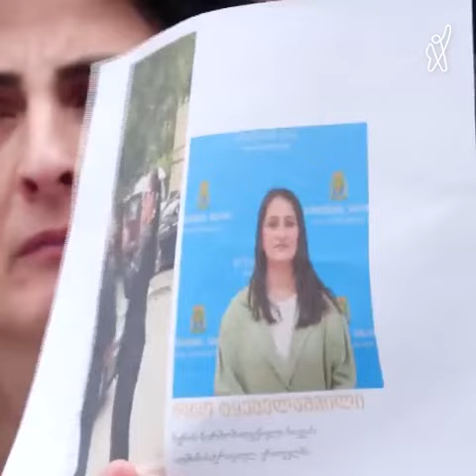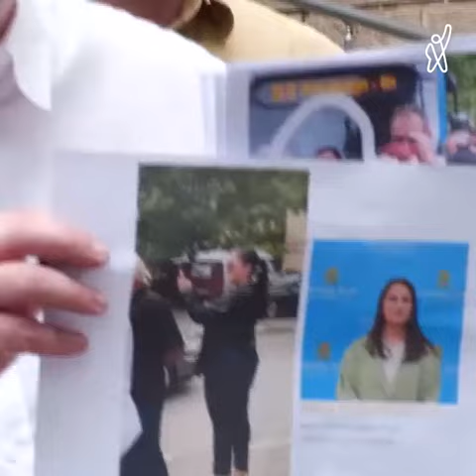„ნაციონალური მოძრაობის“ განცხადება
▪️  ქუთაისში, საჯარო მოხელეებმა „ნაციონალურ მოძრაობას“ ევროკავშირის საინფორმაციო ბუკლეტების დარიგებაში ხელი შეუშალეს - პარტიაში ამბობენ, რომ თავდამსხმელების ვინაობა გაშიფრეს